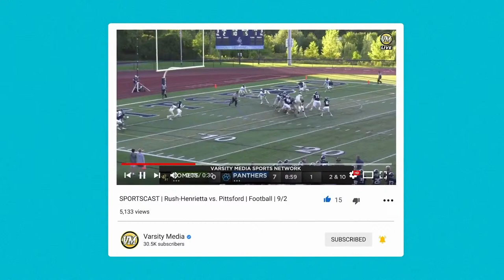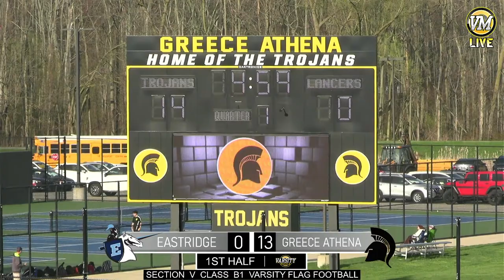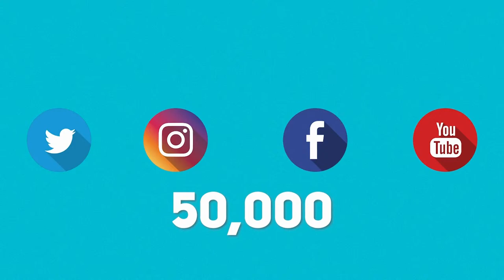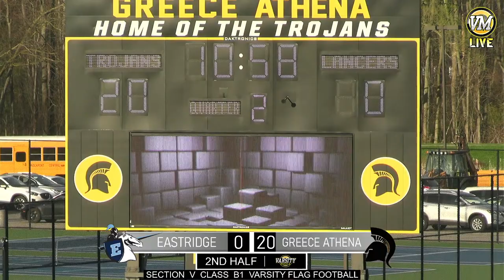Greece Athena vs. Eastridge | Flag Football | 4/16 | 5PM